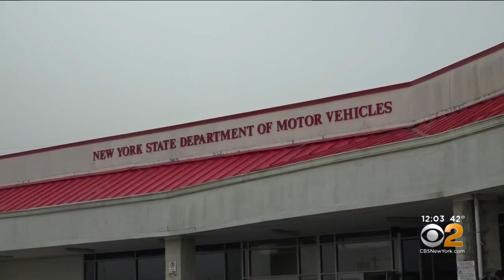Gov. Cuomo, Trump To Meet Thursday About Banning New Yorkers From Trusted Traveler Programs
Gov. Andrew Cuomo will meet with President Donald Trump to discuss barring New York residents from enrolling in Global Entry and other Trusted Traveler programs. CBS2's Jenna DeAngelis reports.